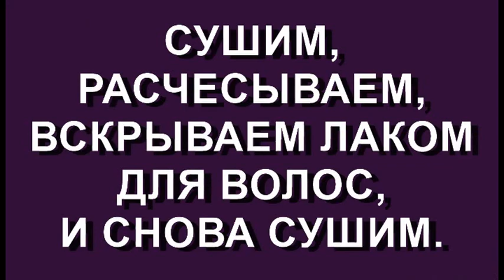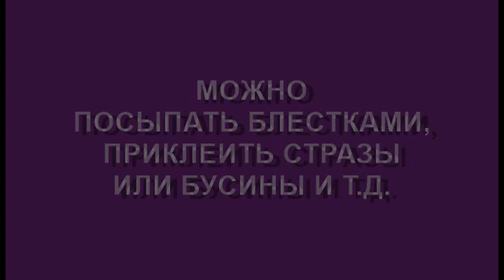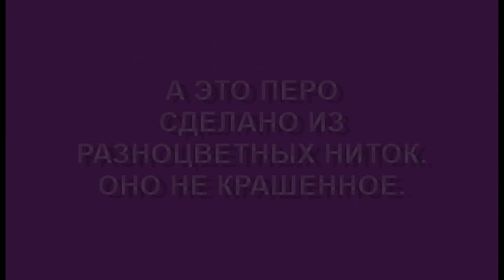Перо из ниток||Украшение||Декор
Читайте подробную инструкцию в моём блоге "Домашняя мастерская"